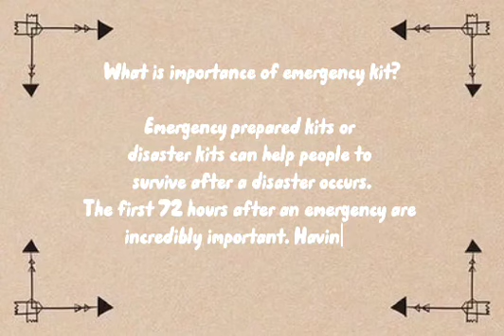Science 10 Plate Tectonics Performance Task Emergency Kit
Performance Task

At this point, we are quite aware that our country is susceptible to different
disasters such as earthquakes, volcanic eruptions, and tsunamis. Therefore, it is a must for us to prepare and ensure our safety and survival when these
disasters strike. For this activity, your goal is to help your family prepare for an impending emergency. Your task is to prepare an emergency kit for the whole family. Decide what items should be in your emergency kit and be ready to present it in class.